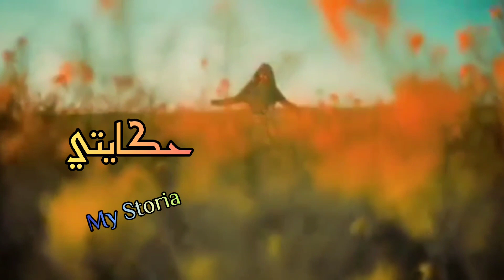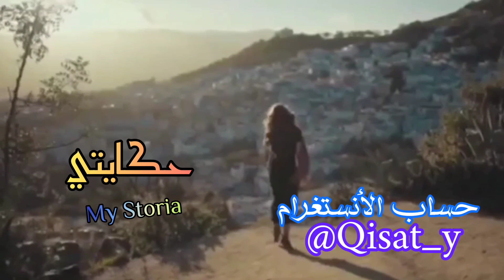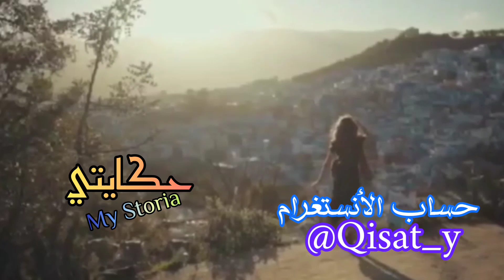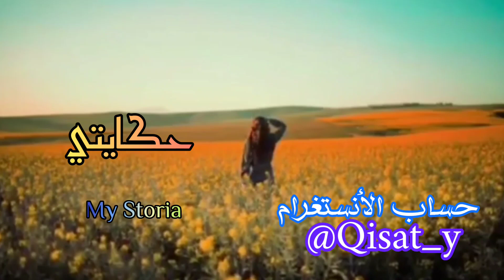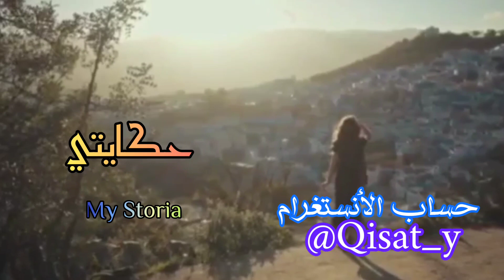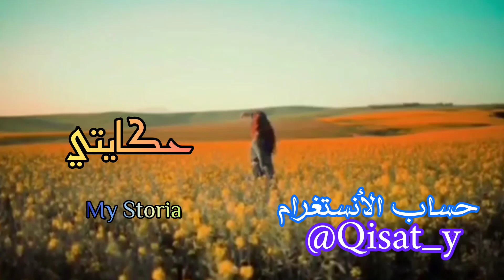بالماضي ديالي شو🤯ااتني ومن خوها طلقاتني... وبفعايلها طيرت ليها راجلها 😉👌